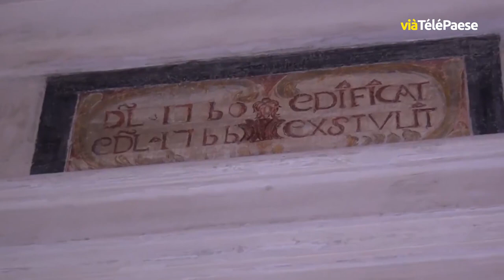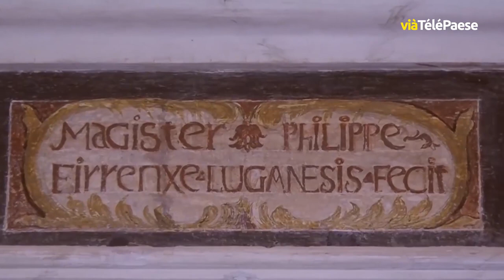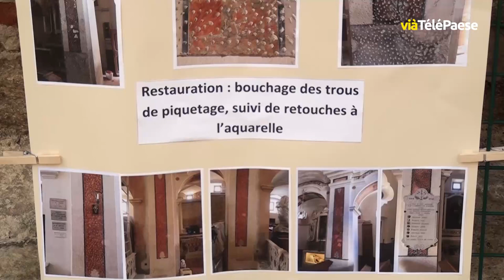La Saint Roch célébrée dans l'église restaurée d'Occiglioni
L’église de Saint Roch d'Occiglioni est enfin restaurée pour le plus grand bonheur des fidèles et des habitants venus nombreux pour célébrer le Saint-Patron du hameau de Santa Riparata ce samedi 18 août. Pour l’occasion, l’Évêque de Corse, Monseigneur Olivier de Germay a fait le déplacement pour diriger la messe et participer aux festivités.

Intervista d'Ange - François Vincentelli : Merre di Santa Riparata.
Intervista di Jean - Marc Suzzoni : Presidente di l'Associu « Inseme Per Occiglioni ».
Intervista di u Monsignore Olivier De Germay : Vescu di Corsica.